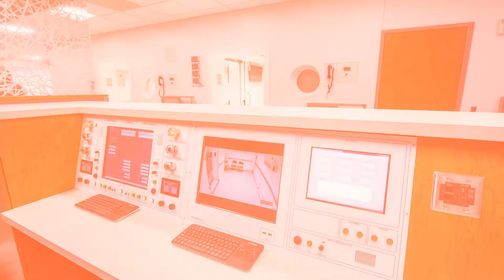Hyperbaric Chamber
An interview with Dr. Michael Harl about the benefits of using a hyperbaric chamber in his career in plastic surgery, critical care, and wound healing at the Marshfield Clinic Health System.